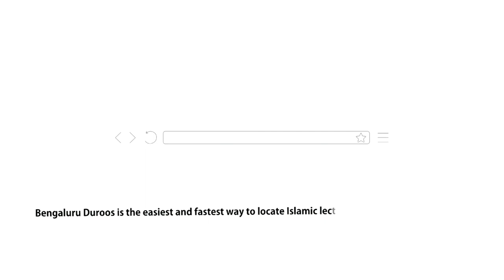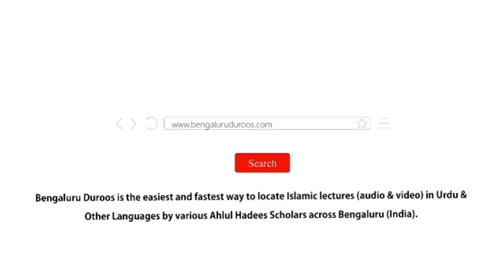Hadees No.38 - Wilaayat Ka Husool Aur Is Ke Lawazmaat | Shaykh Zafar ul Hasan Madani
Hadees No.38: Wilaayat Ka Husool Aur Is Ke Lawazmaat

3 days Daur e Ilmiyah Organized by Imaam Sayyid Nazeer Husain Ad-Dehlawi University, Bengaluru from 17th to 19th Feb 2020 @ Markazi Masjid e Ahle Hadees Badi Charminaar, Shivaji Nagar, Bengaluru

٠٠٠٠٠٠٠٠٠٠٠٠٠٠٠٠٠٠٠٠٠٠٠٠٠٠٠٠٠٠٠٠٠٠٠٠٠٠٠٠